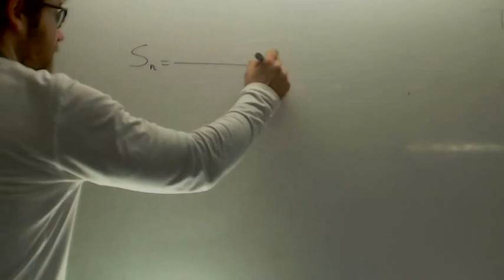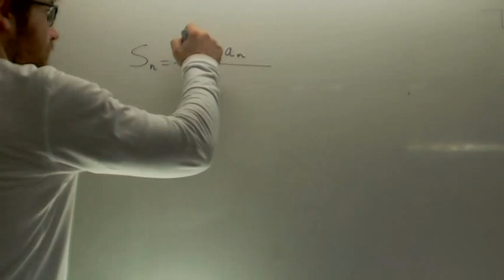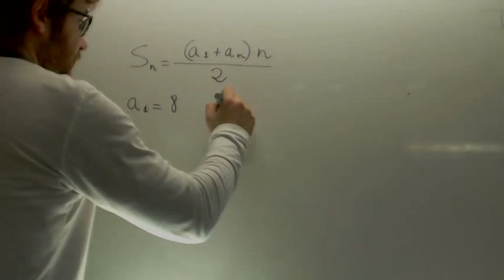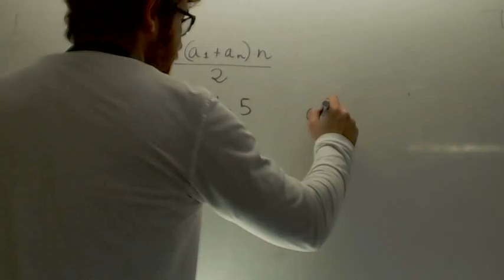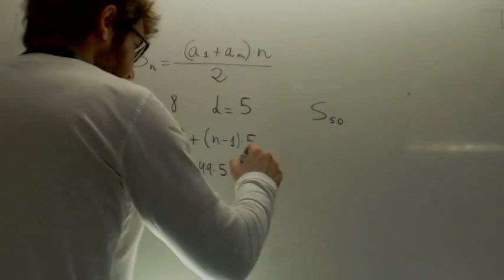Progresion aritmetica Suma Repaso Matematicas 3º ESO Academia Usero Estepona